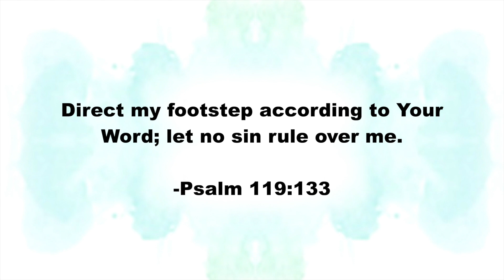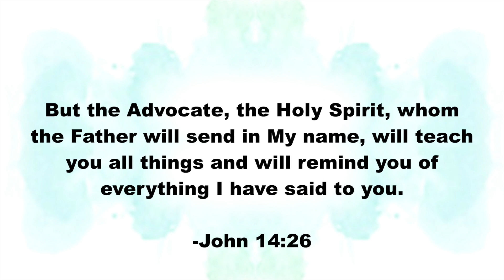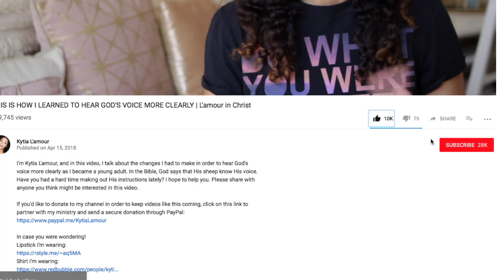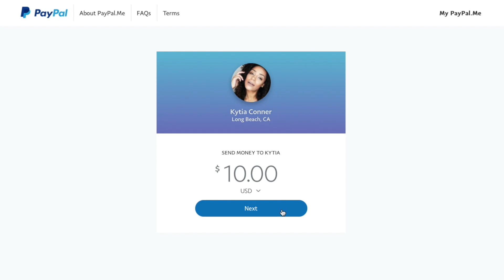ARE YOU BLOCKING SOMEONE ELSE'S BLESSING? | L'amour in Christ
I'm Kytia L'amour, and in this video, I'm talking about two times recently that God reminded me of the importance of obeying Him so that His will can be done in my life and the lives of others. Is it possible to block someone else's blessing? Let's talk. Did you find this helpful? Please share with anyone you think might be interested in this video.

Have a topic you'd like me to discuss? Drop a line below.

xoxo

God Bless,
Kytia L'amour